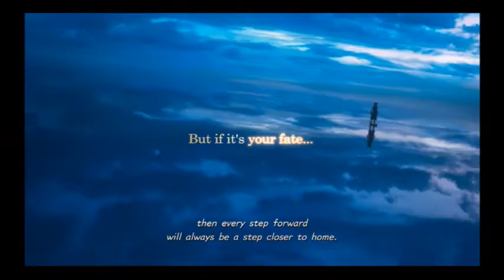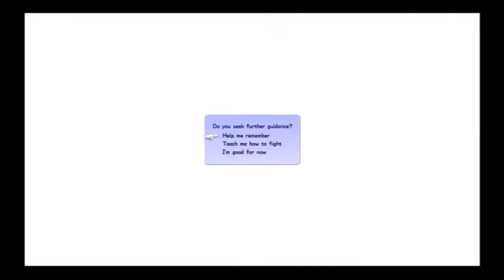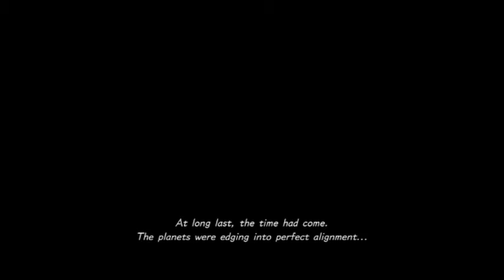lets play kingdom hearts 3 part 1: starting from zero again